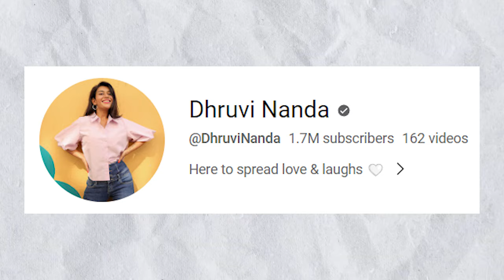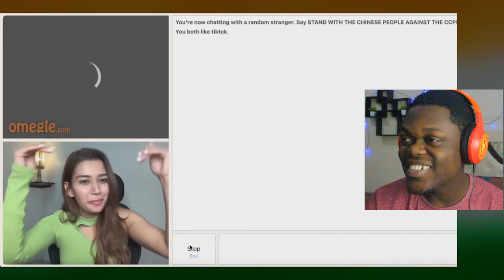Pranking guys on Omegle😆 African Reaction To Indian Girl on Omegle